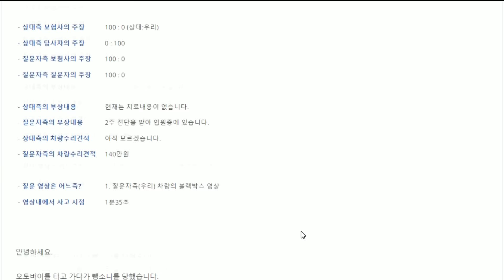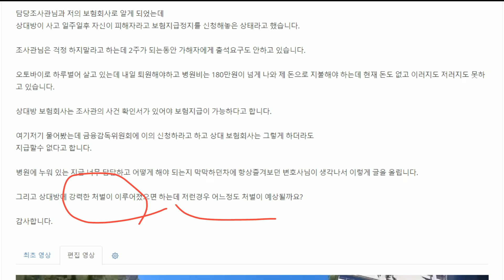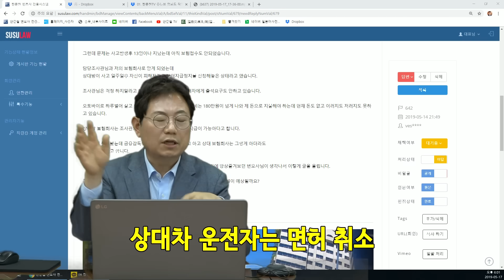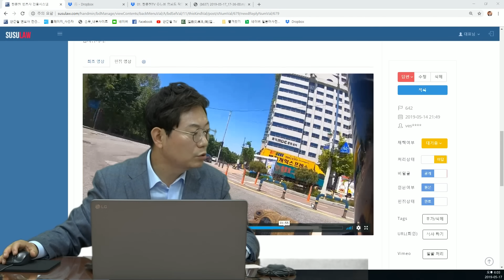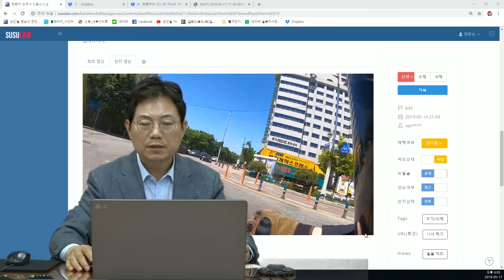874회. 세상에 이렇게 나쁜 분도 계시네요. 이런 분은 구속시켜야 옳겠지요?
(뺑소니, 직접청구권, 교통사고 사실확인원, 지급보증, 건강보험,괘씸죄 , 블랙박스, 블박영상, 교통사고 영상, B642)